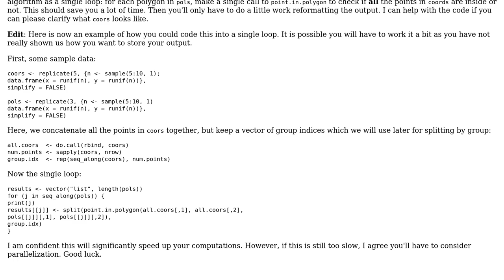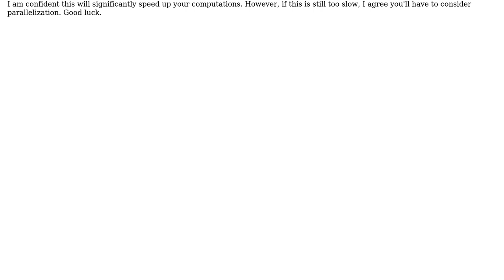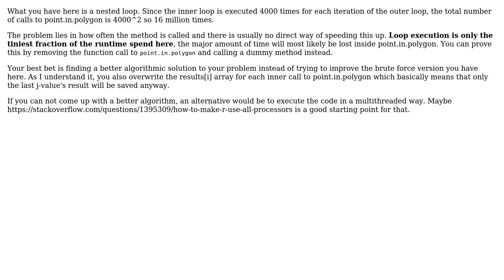Code Review: Speeding up for-loop over a list (2 Solutions!!)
Code Review: Speeding up for-loop over a list